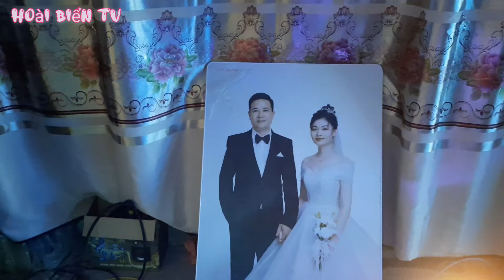Nhạc Sàn || Đám Cưới QUÀNG PHƯƠNG_ LÒ HẢI Xã Chiềng Sinh Huyện Tuần Giáo Tỉnh Điện Biên